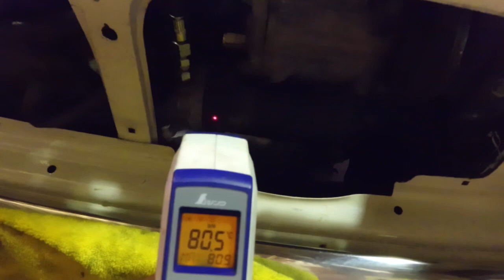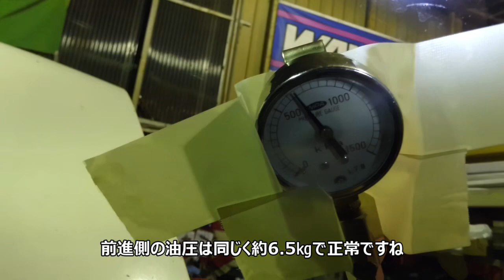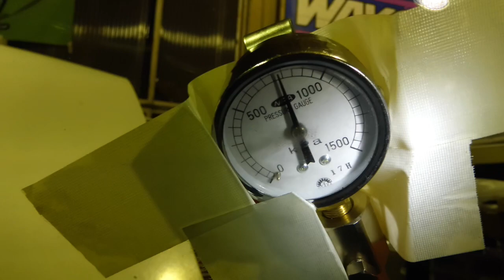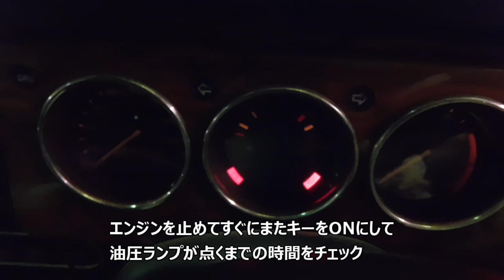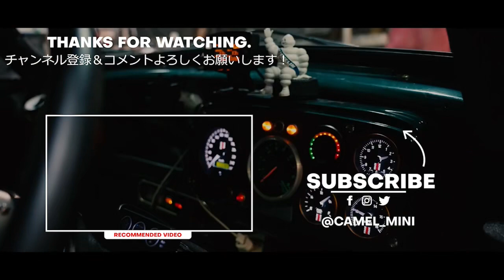タイムラグとギヤ抜けで安心オートマにします。 オートマ油圧とドレン鉄粉チェック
普通に走行できますがタイムラグと4速に入る時のギヤ抜けの症状です。
これから長く乗り続けるために安心オートマへのご依頼です。

前進側の油圧は正常値でしたがリバースは7.5～8.0㎏しかなくオートマ内部で油圧抜けが始まってます

ドレンボルトの鉄粉は標準的なのでギヤドラムは再使用できる可能性はあります・・・・が、実際に分解してみるまではわかりません・・。